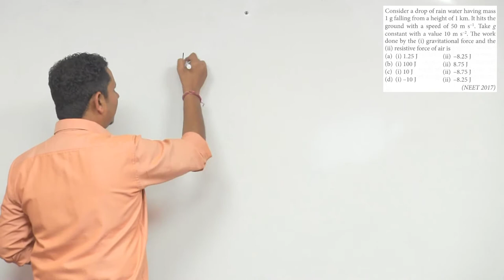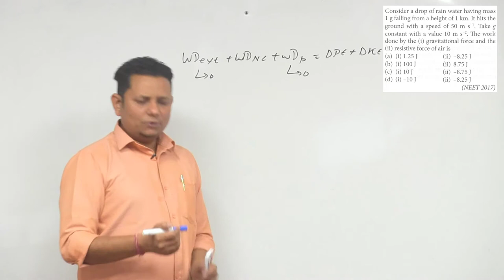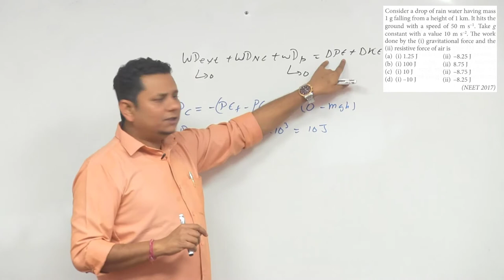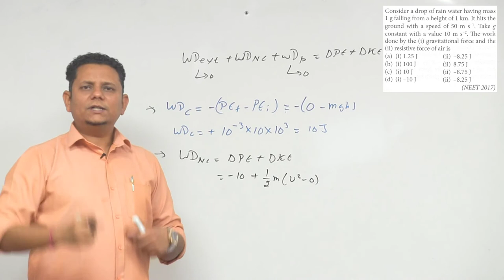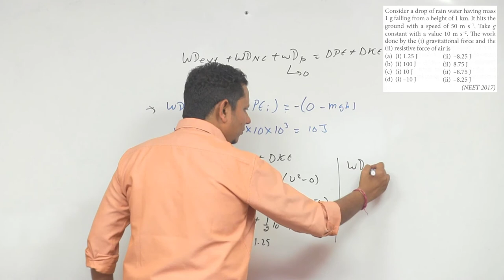Consider a drop of rain water having mass 1 g falling from a height of 1 km. It hits the ground with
Consider a drop of rain water having mass 1 g falling from a height of 1 km. It hits the ground with a speed of 50 m/s. Take g constant with a value 10 m/s 2. The work done by the